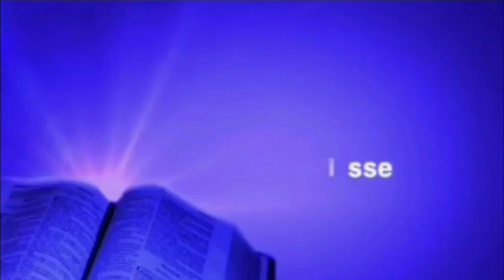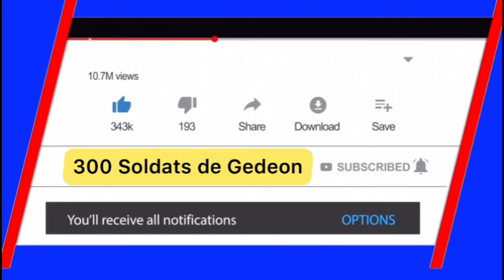SOTÉRIOLOGIE #6 ~ c'est quoi Le pardon? | c'est quoi la réconciliation?.( past Jean Jephté Registre)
SOTÉRIOLOGIE ~ c'est quoi Le pardon? | c'est quoi la réconciliation?.( past Jean Jephté Registre)